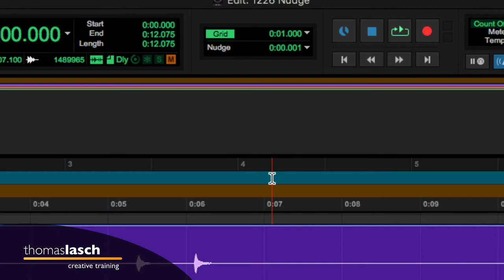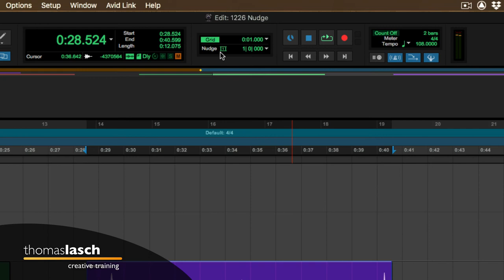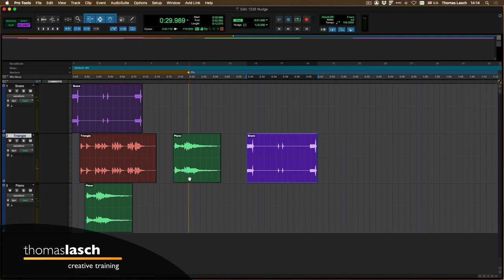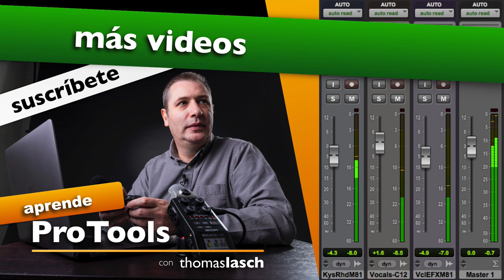Aprende Pro Tools | Empuje - Nudge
🎧 [1226] Aprende Pro Tools en este tutorial en el que muestro algunos ejemplos de cómo se usan las funcionalidades de empuje o Nudge con clips y selecciones. Aprende Pro Tools fácil, un tutorial a la vez (o dos, o todos los que quieras ver :)

✅ Herramientas, Libros y Servicios que recomiendo: